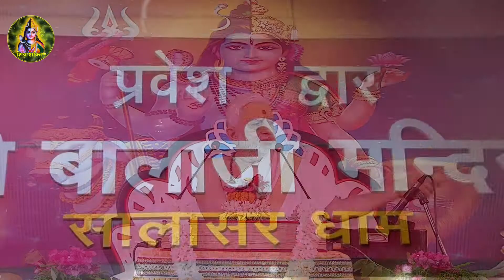आ लोट के आजा हनुमान || "वाणी भूषण" संतश्री शम्भुशरण जी लाटा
👉 सभी भक्तजन का पूज्य संतश्री शम्भूशरण जी लाटा महाराज के शिवशक्ति tv  यूट्यूब चैनल पर स्वागत है ।

Aa Lot ke Aaja Hanuman By Shambhu Sharan lata Ji
  !! जय  श्री राधे !! सीता राम !!
पूज्य संतश्री शम्भूशरण जी लाटा महाराज के भक्तिमय भजन,  श्री राम कथा,  रामचरित मानस, श्री शिव महापुराण , सनातन धर्म की कुछ महत्वपूर्ण जानकारी को  LIVE सुनने के लिए आप हमारे इस YOU TUBE CHANNEL को SUBSCRIBE कर के BELL ICON को जरूर दबा लें।

||  प्रेम से बोलो जय श्री राम  || प्रेम से बोलो सीता राम ||
 ➤Video Name :-  Motivational video
➤Speaker Name :- Shambhu sharan ji lata
► Copyright :  Shambhu sharan ji lata

► संगीतमयी श्री रामकथा व श्रीमद भागवत कथा कराने  के लिए सम्पर्क करें... ||
► यहाँ इस चैनल में आपको श्री राम भजन,  श्री राम कथा व श्रीमद भागवत कथा, भागवत भजन, लाइव प्रवचन कथा, और पूज्य संतश्री शम्भूशरण जी लाटा महाराज द्वारा बताये गये कथा प्राप्त होगी
संतश्री शम्भूशरण जी लाटा  से जुड़े रहने के लिए यहाँ क्लिक करे :-
► Facebook:- shambhu sharan ji lata
◆  Media Partner: - The manas film's
All Types of Recording / Cinematography / Online Promotions / Graphical Advertisements Works in All India !!
WATCH " " Beautiful BhaktiBhajan By Shri  Shambhu sharan ji lata